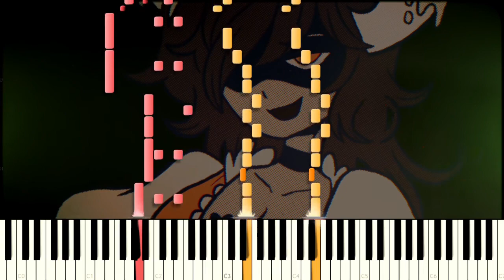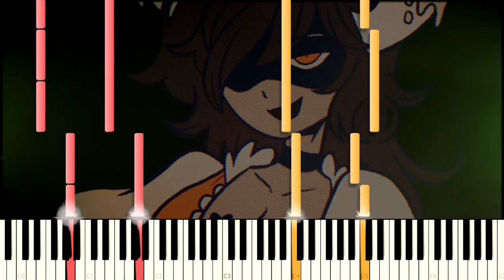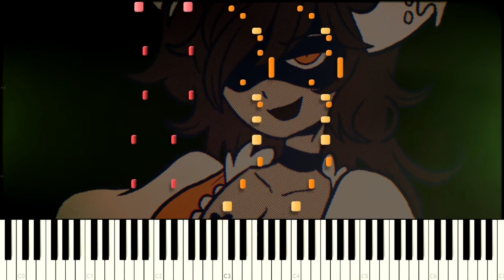Vane - Perfectly Sweet【Piano】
Original